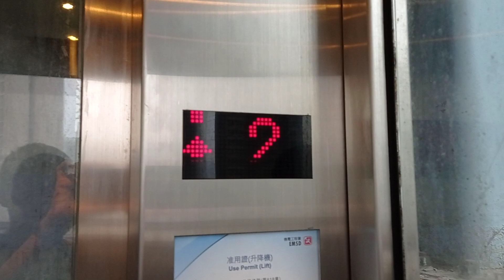連接安達邨及秀茂坪道天橋OTIS升降機（2）